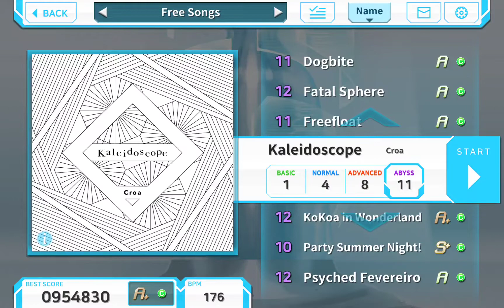Costheta | Songlist v1.6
This is the songlist for a mobile rhythm game called Costheta. It's available to both iOS and Android devices.

This game also has 3 DLC packs with 5 songs on each one. Didn't include them in the video because I wanted to focus on just the default songlist of the game.

Update 4/20/2022: Here's the updated songlist for v2.0 which revamps the entire game!